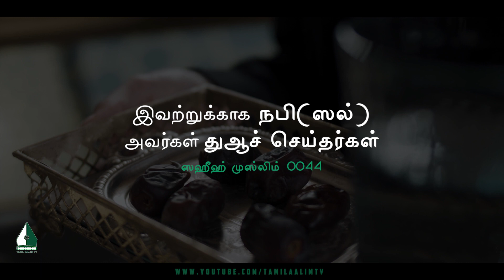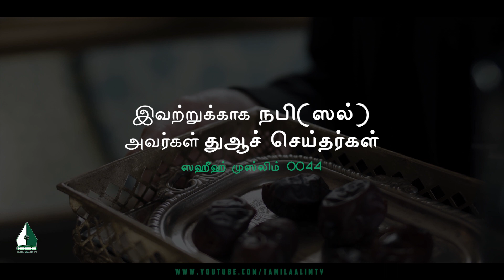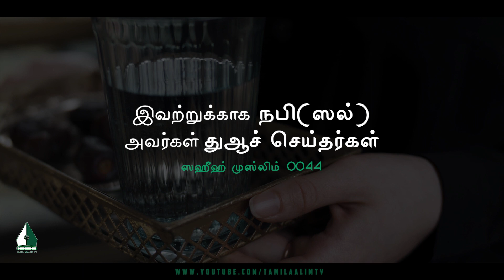இவற்றுக்காக நபி(ஸல்) அவர்கள் துஆச் செய்தார்கள் | Tamil Aalim Tv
இவற்றுக்காக நபி(ஸல்) அவர்கள் துஆச் செய்தார்கள்